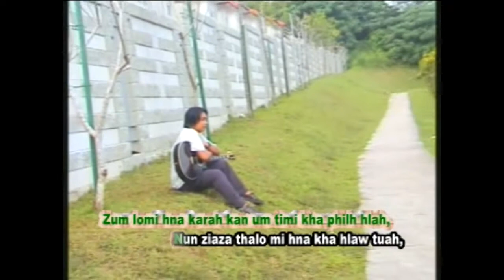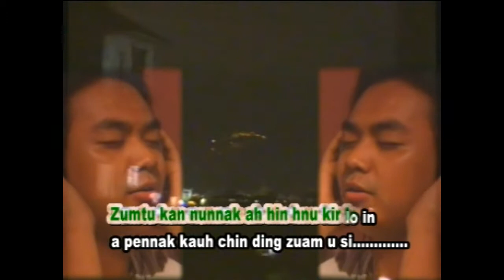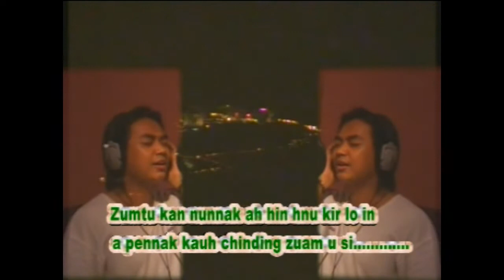06. Cu Cu Pei Khrihfa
Bawipa Kan Thawnnak